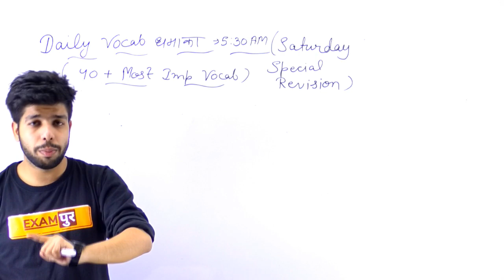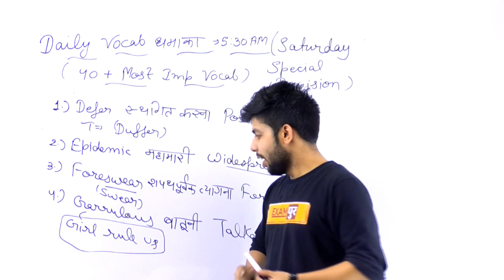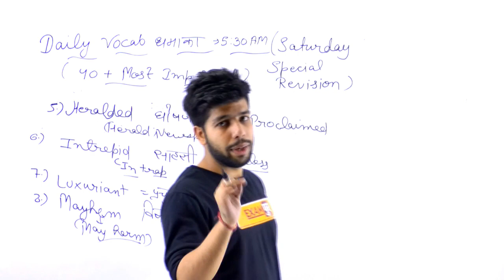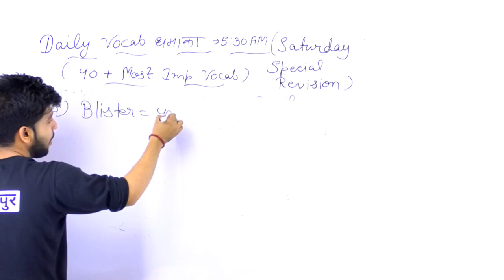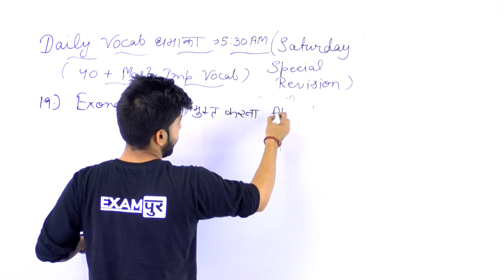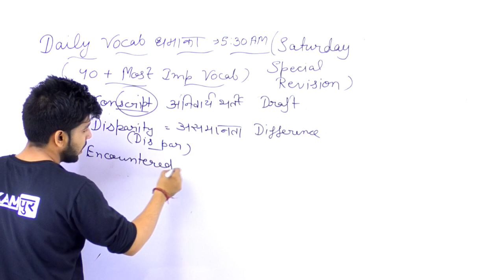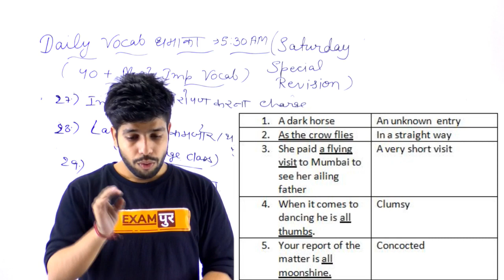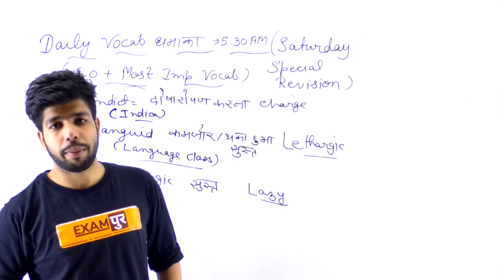Vocabulary धमाका| Saturday Special ||50+ Most Important Vocab|Class-151 | By Anuj Sir